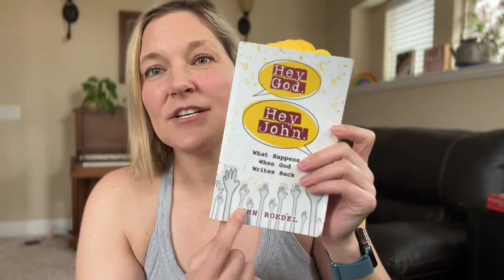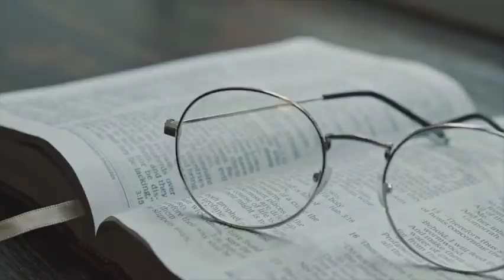Gay Christian part 2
My Coming Out Journey as a Lesbian is filled with people -pleasing, a life of no boundaries from myself, toxicity and more!  Come on this journey with me or even check out my book on Amazon.com Later in Life Lesbian!

My name is Annie M Henderson and I'm a life coach and I know from personal experience how hard it is to come out to your family and friends. In this video, I'll share my story of coming out as a lesbian, and how it changed my life forever. I hope that my story can help somebody who is currently struggling with their own coming out journey.

I want you to walk away knowing that you aren't alone in this journey.

❤️  Annie

🧠 For 1:1 coaching with accountability, set up a consultation call

💪 To get started with the self-paced Crushing Limiting Beliefs course, go

Women with ADHD book

to find my free groups, books, affirmation subscriptions and more.